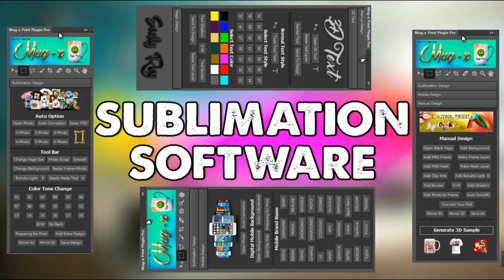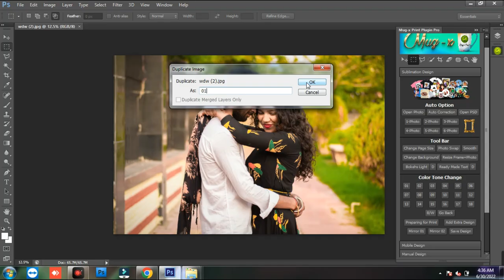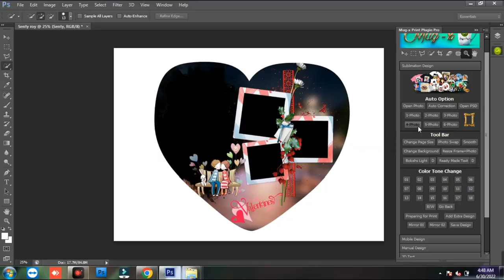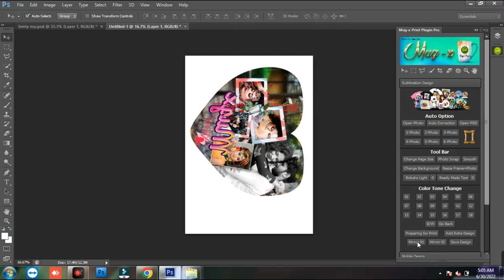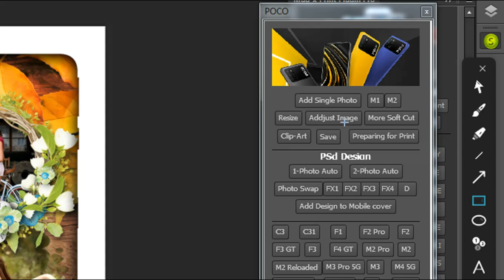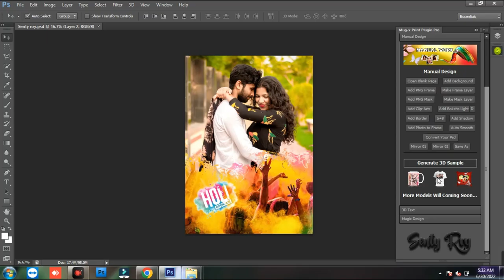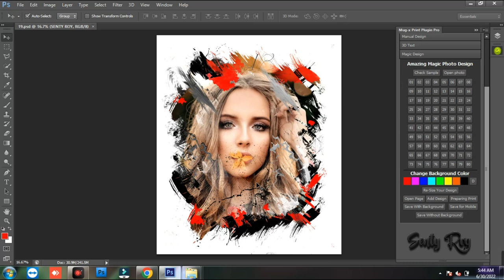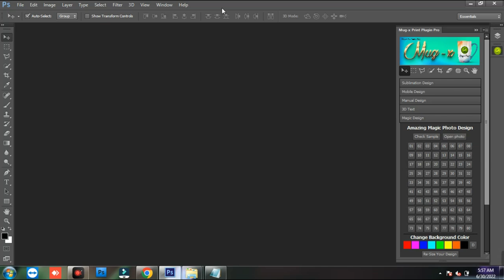Mug-x Print Plugin Pro 5.0 (All in 1) !! New Sublimation Software Updated Version 2022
Today i am going to Mug-x Print Plugin Pro 5.0 (All in 1) !! New Sublimation Software Updated Version 2022 !! sublimation + mobile cover Designer

Introduction

Today finally i am going to launch my 3rd version of Sublimation Software (Mug-x Print Plugin Pro 5.0)
This is Updated Version 5.0.  with Pro.
All Sublimation Product Designing with all Mobile back cover Designing option witch called Mug-x Print Plugin Pro 5.0 (All in 1)

All Sublimation Product auto and manual design with all mobile models back cover
auto and manual design with all amazing option.

This is automatic Software, only you need few clicks and you will get very
beautiful and amazing result.

Everyone can use this software, no need so much knowledge about designing or
Photoshop work.

with this software you can make auto and Manuel design with very easy step.
Also i provide material for your design like Background, png files , Frames, Mask,
Clip-Art, Light effect, Text etc.

If you buy this software so you will get every months updates of this software
like product psd, design psd of all product with new launch mobile models etc.

There have Mug psd, Bottle psd, T-shirt psd, Tiles psd templates, Cushion
psd templates, KeyRing psd etc. all mobile models psd templates.

if you want to make design your self so yes you can with few clicks.

If you make your own psd so that psd you also can use for auto.
even you also can use outside psd with this software
Mug-x Print Plugin Pro 5.0 (All in 1)
Generator to any psd to auto with one click.

Software features
Auto Design, Manuel design, auto correction, auto fill all photo, auto fill single
photo, swap photo, color effect, sport any psd, can make any size, auto Preparing
print. mirror, couple psd design, artistic art for mobile, 3d text option, 2d text option, magic design for all product,  many more

System Requirement
01. Photoshop cs6 64 bit full version or Photoshop cc2014 (Note:- Portable not working).
02. need free space in c drive minimum 6gb and on D drive minimum 25gb.

Price :--
For India only
Single user for 1 year :- 3000/-
Year update price :- 1500/-
Monthly Update :- Free

Out of India price
Single user for 1 year :- 95$
Year Update price :- 45$
Monthly Update :- Free